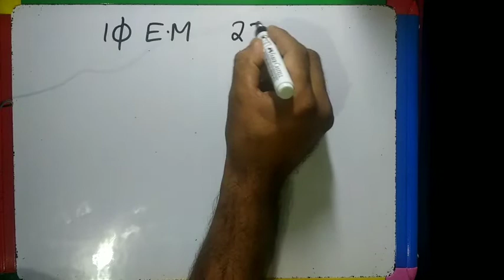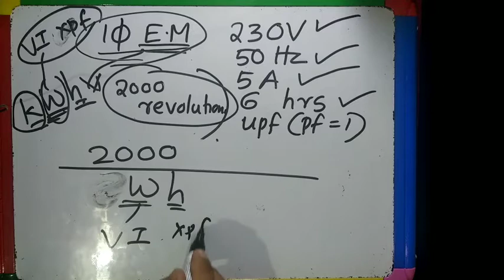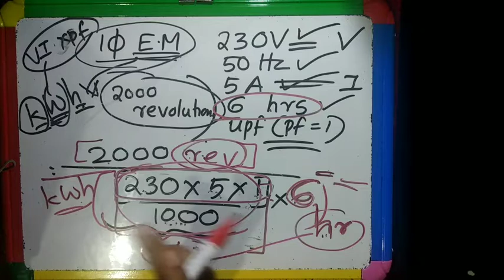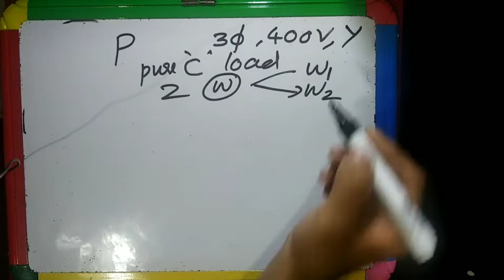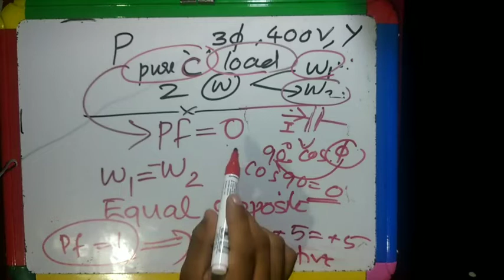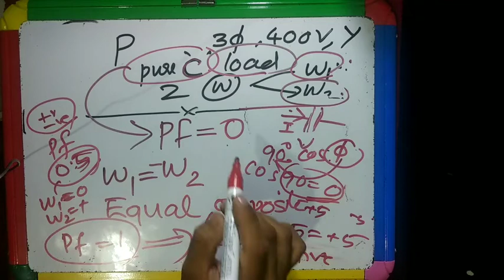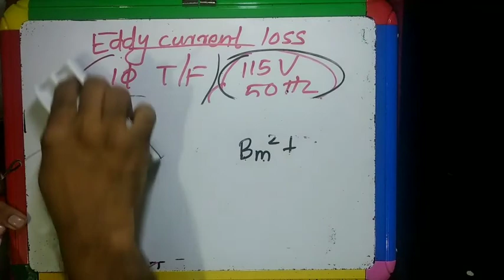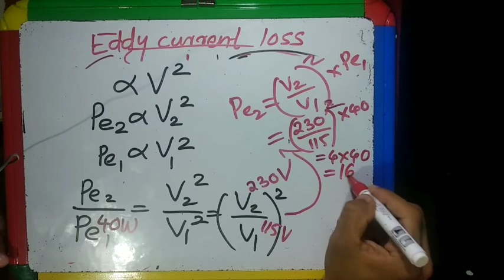IEO-Asst Director|Industries&Commerce|Previous questions -2